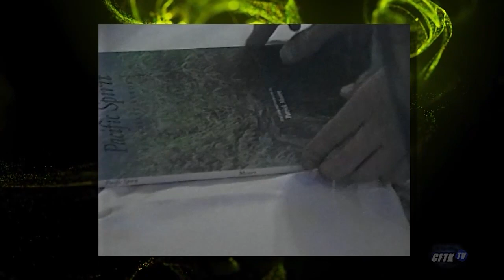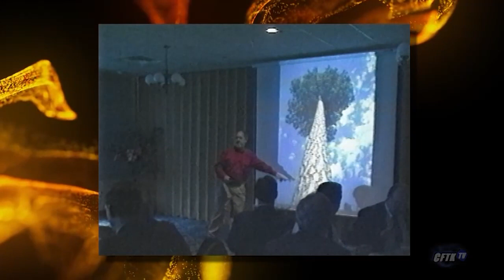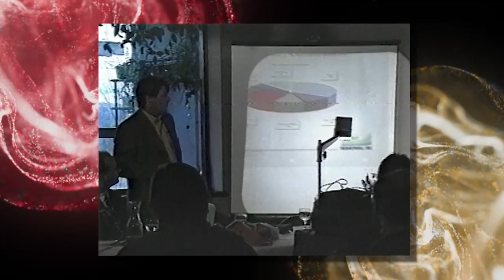Open Connection - Ep. 23-53 Archive - Forestry, Martin Forbes, DFO, Tattoos - Host: Robert Pictou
Open Connection - Ep. 23-53 - CFTK-TV's Archives - Forestry, Martin Forbes, DFO, Tattoos - Host: Robert Pictou